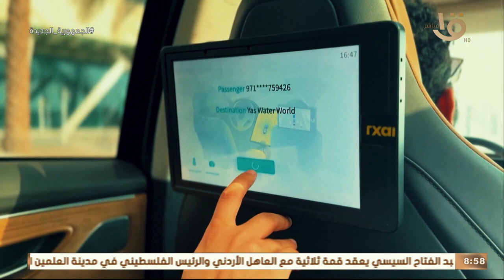صباح الخير يا مصر | "سيارة أجرة ذاتية القيادة".. تجربة جديدة تجذب الاهتمام في الخارج "بره مصر"